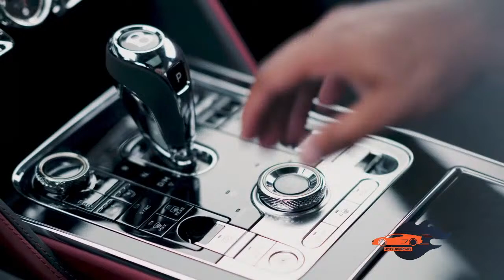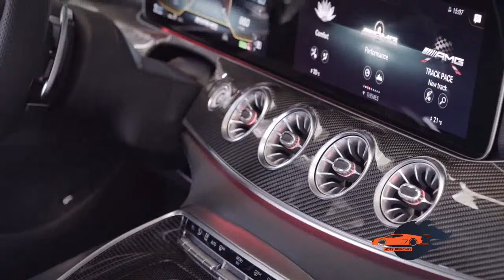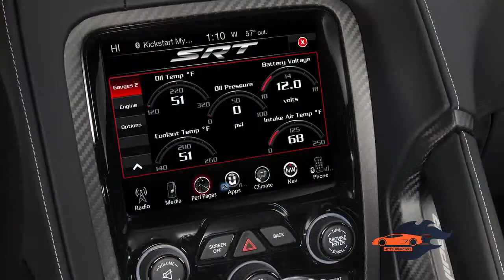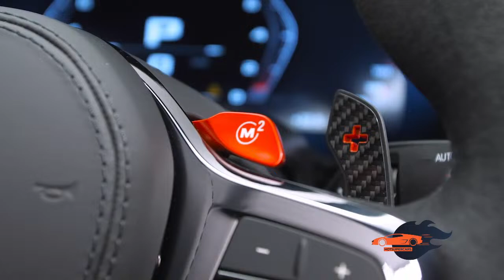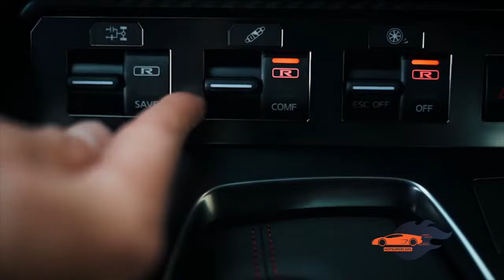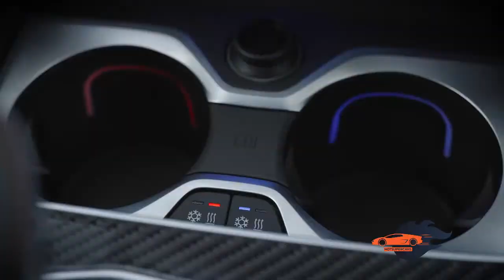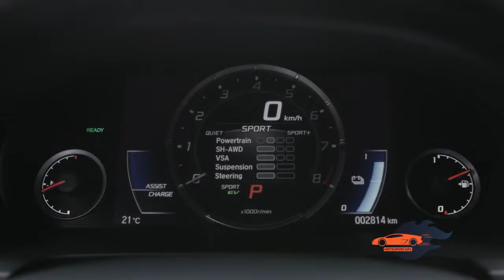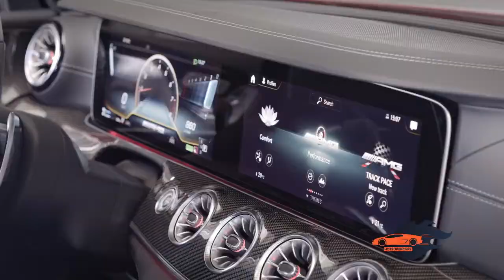Sports Cars Exterior and Interior Design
Join us live for an exclusive look at the stunning design of sports cars, both inside and out! Explore the sleek lines, luxurious interiors, and cutting-edge features that define these automotive masterpieces. From aerodynamic exteriors to opulent interiors, this stream offers a comprehensive showcase of sports car design. Don't miss out on this immersive exploration of automotive excellence! 🏎️✨

car
car design
car exterior and interior design
interior design
car interior
how to design
car design
interior
cars u0026 vehicles
car porn
high performance
corning
insight
frank stephenson
car model
sketching
innovation
rs 6 avant
2019 audi rs6 avant
design audi rs 6 avant
gorilla glass
audi rs 6 avant
design film audi rs 6 avant
audi sport
vorsprung durch technik
art
luxury automotive
avant
sport car
automotive
news
audi